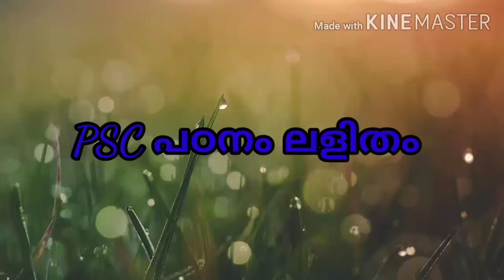Kerala PSC Examination. Maths Challenge - 3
Kerala PSC Examination

Maths Challenge - 3